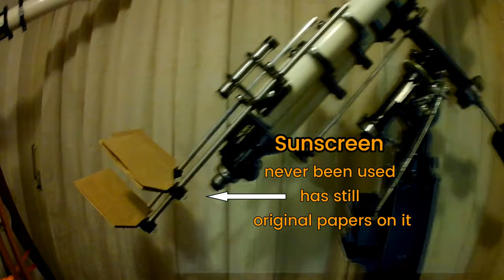Unboxing the Rarest Telescope Ever Made: model 132F Polarex.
Assembling more then one hour step by step this Giant Massive Telescope is over 2.6 meters high model is 132F polarex unitron Big Telescope you ever see 132F POLAREX UNITRON this is a rare Telescope on pier 4 inch telescope looks like new !!! am super lucky to own this do this .. for the polarex unitron Telescope lovers. step by step instal assembling.

POLAREX 132F
00:00 intro polarex
03:17 astalavista baby
04:24 Polarex Lens
08:25 POW! WOW!
10:55 if you like my Telescope?
11:08  Thanks for watching

=(;;;;;;;;;;;;;;[''];;;;;;;;;;;;;;;;;;;;;;;;;()  Live Polarex Numer One Telescope
                V
                II
           ,,__IL__,,

For The New People or Newcomers